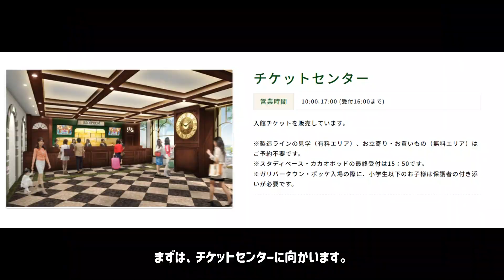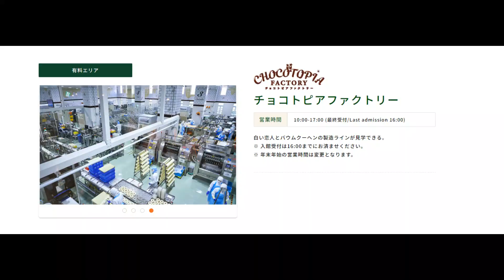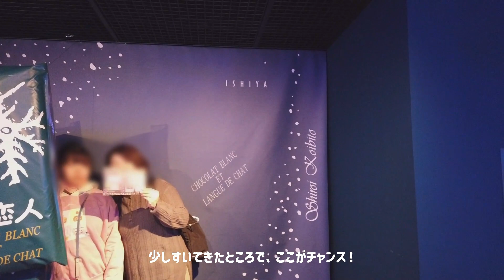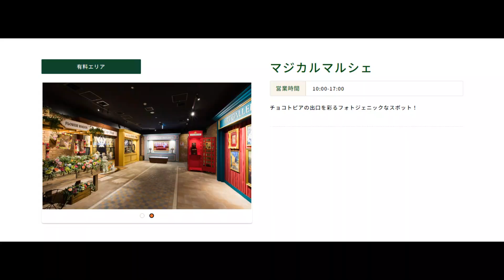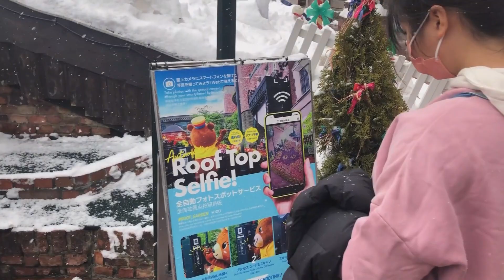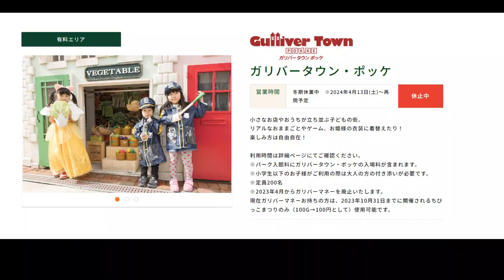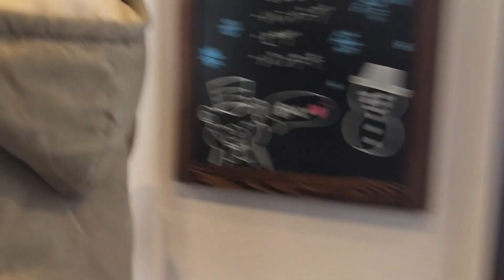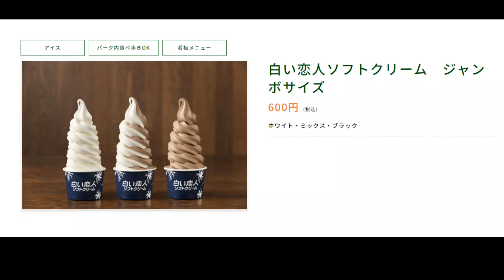【北海道：白い恋人パーク・徹底解説】冬の北海道 これから見れない貴重映像あり！見ると10倍楽しめる！見ないと損！長編動画で詳しく情報をお届け！おいしいお菓子「白い恋人」のテーマパーク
「白い恋人パーク」は石屋商事株式会社が運営するテーマパークで、北海道を代表する銘菓、「白い恋人」の工場でもあります。
子ども連れでも、カップルでも楽しめるテーマパークで、屋内で楽しめる場所もたくさんあるので、どんな天候でも楽しめるスポットです。

「チョコトピアハウス」
ここは、カカオからチョコレートができるまでを紹介しています。
私たちが訪れたときには、各部屋で様々なイルミネーションが施されていて、フォトスポットがたくさんありました。
通常は、博士やその助手と共にチョコレートの4大革命を知る『タイムトラベル』ツアーが開催されているようです。
ツアーでは、この他にも博士が大切にしているマイセンのチョコレートカップ『花づくし』など貴重なアンティークの数々が展示された『コレクションルーム』も見学することができます。
チョコレートの幸せな魔法にかかる時空トラベルにぜひ参加してみてください。

「チョコトピアファクトリー」
「白い恋人」と「バームクーヘン」の製造ラインが見学できます。
バウムクーヘンが完成するまでの工程を見学できるので要チェックです。
「白い恋人」がすごいスピードで包装されて、箱に入っていくのは圧巻です！！
また本日の製造個数が、工場内のモニターで表示されているので、どんどん増えていく数字に驚きます。

「チョコトピアマーケット」
このフロアには、自分たちでオリジナルスイーツを作ることができる
「スイーツワークショップ・ドリームキッチン」
チョコレートをメインに、ここでしか味わえないスイーツをいただける
「チョコレートラウンジ・オックスフォード」
チョコトピアの出口を飾るフォトジェニックなスポット
「マジカルマルシェ」があります。

白い恋人と同じ材料で、約14cmのハート型の大きな白い恋人を作ることができる
・私の白い恋人「焼き立てコース」
カラーペンを使って自分だけの白い恋人を作る
・私の白い恋人「お絵描きコース」
チョコレート好きにはたまらないパイサンドを作ります
・「チョコレートパイサンドコース」

「マジカルマルシェ」
チョコトピアの出口を飾るフォトジェニックなスポットです。
ここには、いろんな撮影スポットが用意されていて、
マジックアートによってティーカップに座っているように写せるスポットや、
猫のキャラクターのプルミとラムルが、実際ベンチに座りながら近づく2人に合わせて、画面上で動いてくれるカップル向け？のコーナーもあります。

「イシヤミュージアム」
ここは、石屋製菓の歴史を見ることができます。
子どもたちにも興味が湧くように、いろいろな仕掛けがあります。
白い恋人パークでは、なぜ猫のキャラクターが使われているのか知っていますか？
そんな情報を見つけることができますよ

「ガリバータウン・ポッケ」
ここは小さなお店やおうちが立ち並ぶ子どもの街。リアルなおままごとやゲーム、お姫様の衣装に着替えたりと、楽しみ方は自由自在です。

「カフェ・バトラーズワーフ」
ここのお目当ては、なんといっても「白い恋人ソフトクリーム」
北海道産の生乳と、白い恋人のチョコレートを合わせることで、あっさりとした中にもコクのある味わいに仕上がっています！
コーヒーには、白い恋人が付いてきました♪

今回の動画のタイムテーブル
00:00 オープニングハイライト
00:18 白い恋人パーク紹介
00:50 チケットセンター
01:27 チョコトピアハウス
08:06 チョコトピアファクトリー
13:52 チョコトピアマーケット
15:01 チョコレートラウンジ・オックスフォード
15:24 スイーツワークショップ・ドリームキッチン
16:28 マジカル・マルシェ
17:25 チュダーハウス
18:47 ローズガーデン
22:29 ガリバー・タウン
27:38 カフェ・バトラーズワーフ
28:11 スイーツワークショップ・ドリームキッチン（お絵描きコース）
35:03 からくり時計
36:36 次回動画案内（奈良公園）